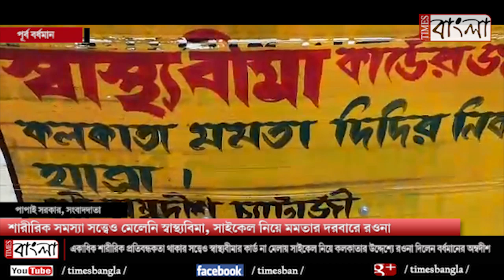শারীরিক সমস্যা সত্ত্বেও মেলেনি স্বাস্থ্যবিমা, সাইকেল নিয়ে মমতার দরবারে রওনা